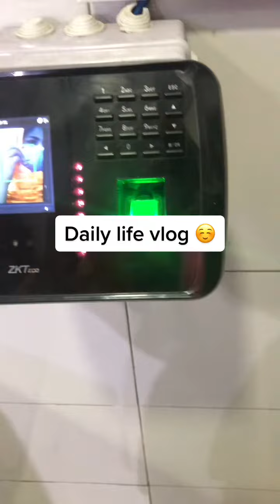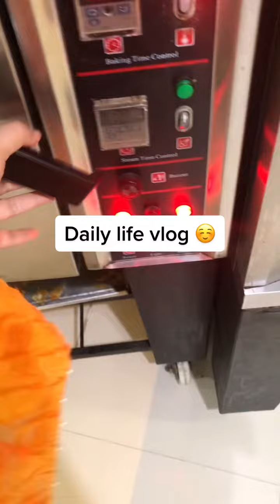10 August 2022